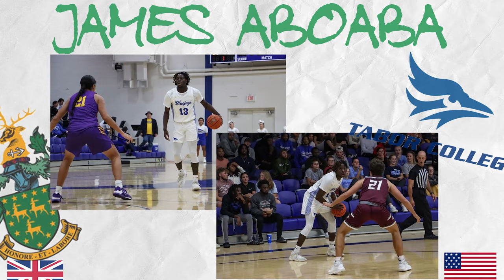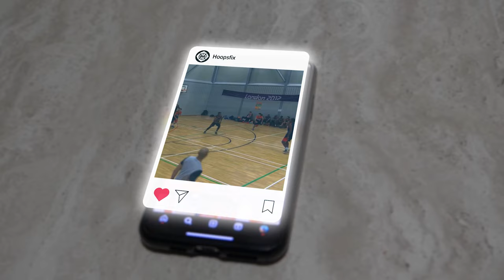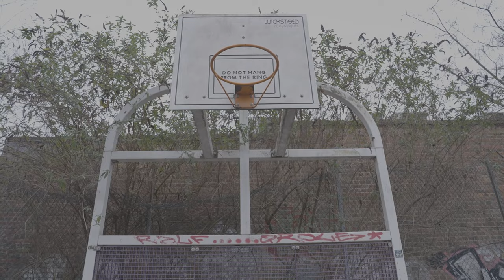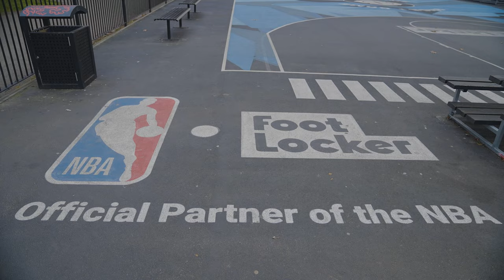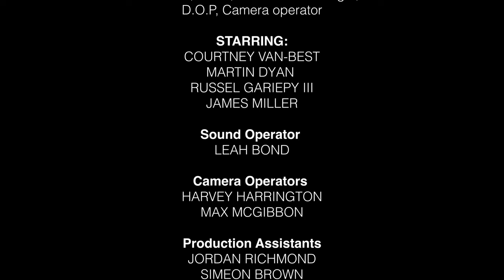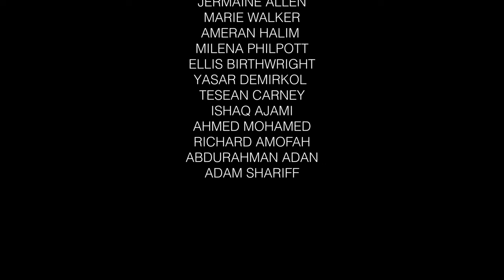Hoops and Hurdles:The Uk Basketball Experience (Documentary)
🇬🇧🏀 'Hoops and Hurdles: The UK Basketball Experience' - Unveiling the Untold Stories 🌟

Embark on a courtside journey into the heart of UK basketball with 'Hoops and Hurdles,' a compelling documentary by Tayo Walker-Allen. An independent documentary made as a graduate project, this film follows the lives of four remarkable individuals, delving into the challenges, triumphs, and vibrant culture that define the UK basketball experience.

🔍 Explore the nuances of facilities, funding, talent, and the unique basketball culture that shapes the game in the UK. 'Hoops and Hurdles' captures the essence of the sport, weaving together personal stories and shedding light on the distinct challenges faced by players in the UK.

🎥 This documentary brings an authentic and intimate perspective to the screen, showcasing the dedication and passion that fueled its creation. Join us in celebrating the love of basketball and the resilience of those who navigate the hoops and hurdles of the UK basketball scene.